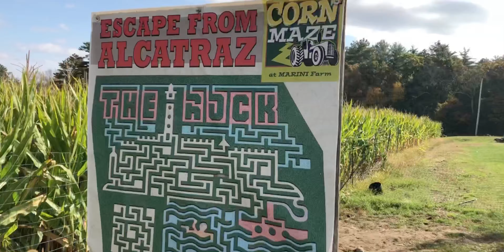Our Kids got lost in the Corn Maze- Marini Farm Vlog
What’s up You tube. It’s always a good time when we get together. We are trying to stick to outdoors events to be able to stay 6 feet away from others and still be able to interact during this very trying time. I hope my vlogs bring a little laughter and as always stay happy and blessed!!!